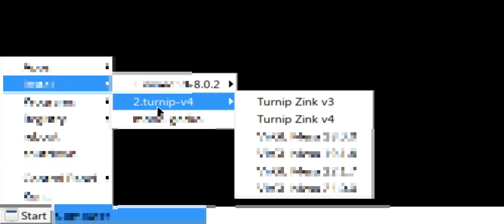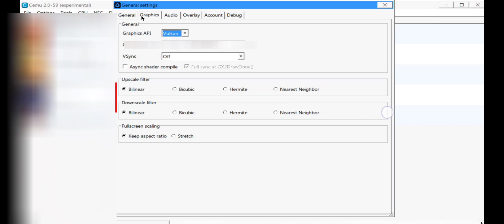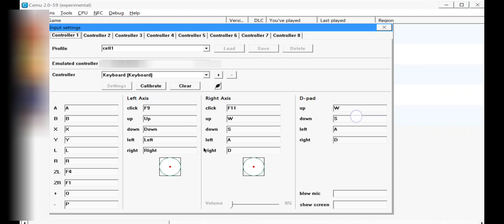New Cemu Emulator For All Android Device How To Set-up Gameplay | Wii U Emulation | 60fps Tutorial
Best Settings For Cemu Super Smooth Run on android And Gameplay Performance How to Set Graphics Vulkan and Opengl And Best Turnip Zink X4 And X3 On Mobox Project Vulkan Native Performance Is Awosam CPU timer Speed Give More Fps With Vulkan Api Best Suggested Build Of Cemu 1.26 and 1.27